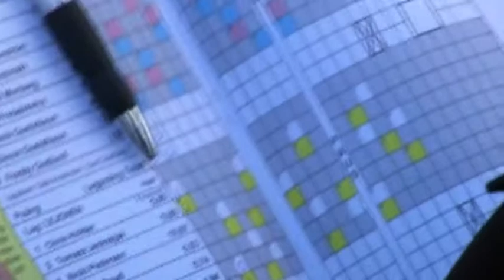Indianerna introfilm 2010 - 2